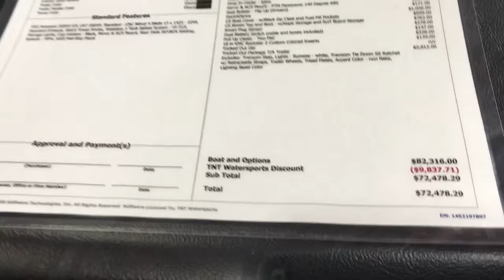2016 Axis A22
The 2016 Axis A22 wakeboard boat, from the 2016 Nashville boat and sportshow.